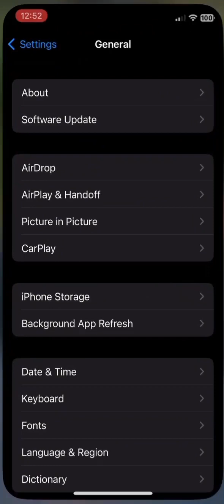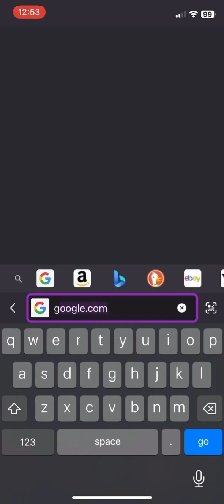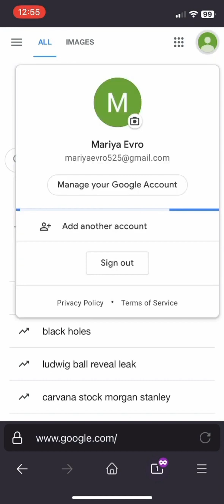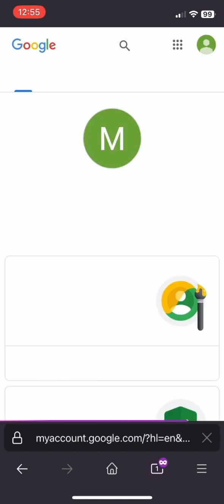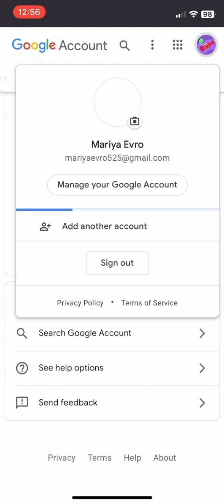Iphone USA Gmail account create method 100% Working | USA Gmail account with iphone 2023